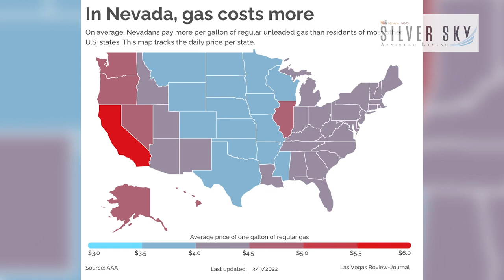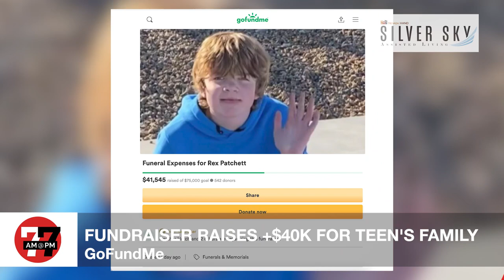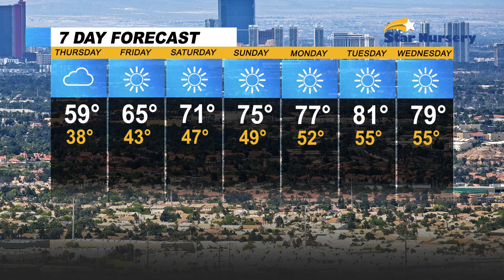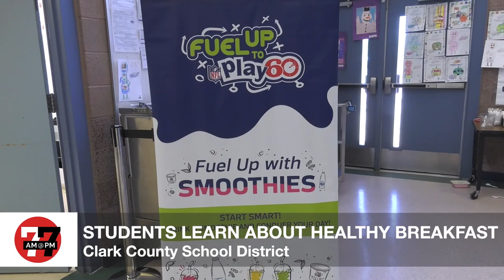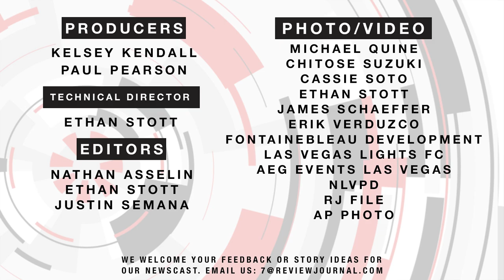Las Vegas News | 7@7 AM for Thursday, March 10, 2022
Nevada has the second-highest gas prices in the country, authorities say the driver who caused a deadly crash was driving 103 mph, a fundraiser for a teen fatally struck by a vehicle has raised more than $40,000 and more on 7@7 from the Las Vegas Review-Journal.